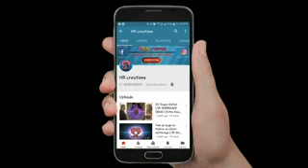Cheez badi 3d song use headphone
Gobin Kumar Lara